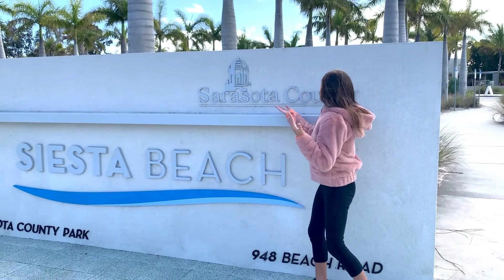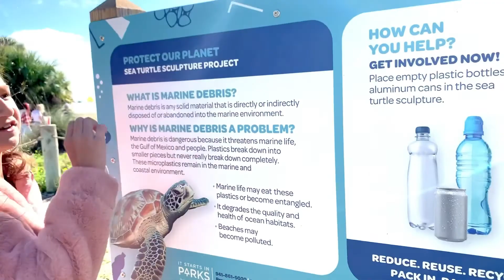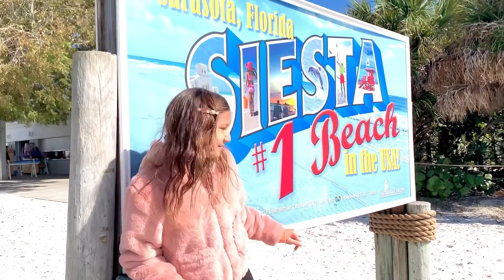My visit to Siesta Beach in Sarasota.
I went to check out Siesta Beach in Sarasota coz I heard that it is the most beautiful beach in U.S.A.  You know I am from Clearwater and we are so proud of our beach, so I wanted to see and compare.

Thank you for supporting my channels guys!

Chikapao gotta go now!  Peace!